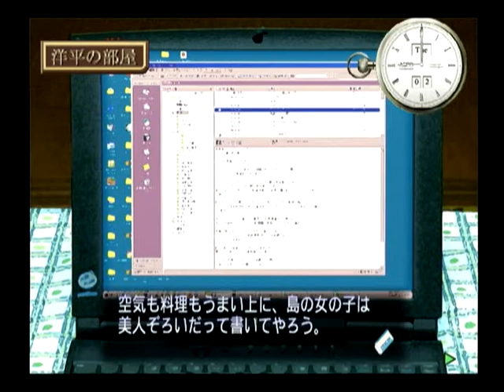【DC】おかえりっ！ 夕凪色の恋物語 ベストエンド Part６１ 波美編 ～じっと花を見つめている 【スタートオンゲームズ2】【スタゲー2】【JAPAGE】